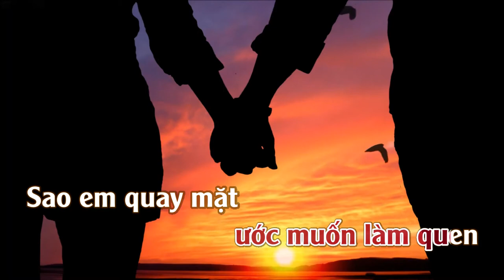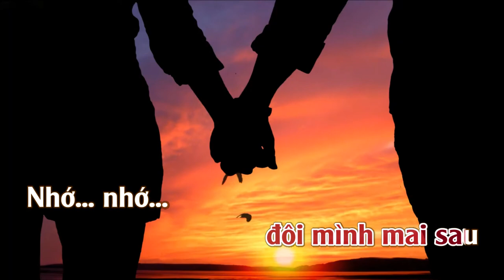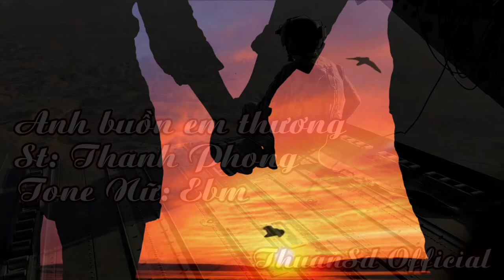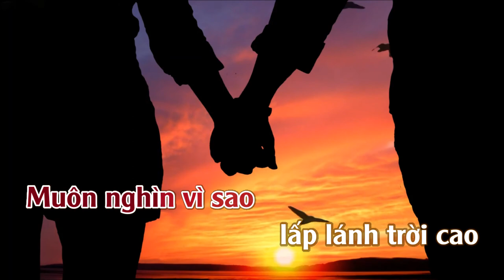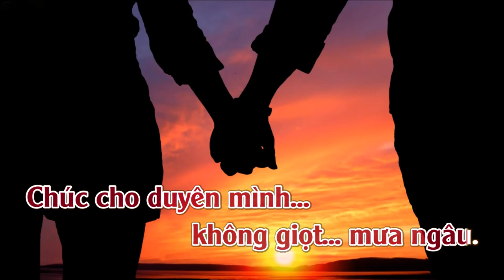Em Buồn Anh Thương | Karaoke | Tone | Nữ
Em Buồn Anh Thương
Tác giả: Thanh Phong